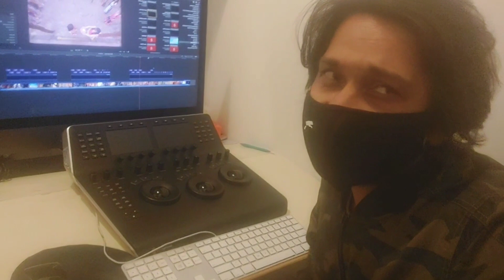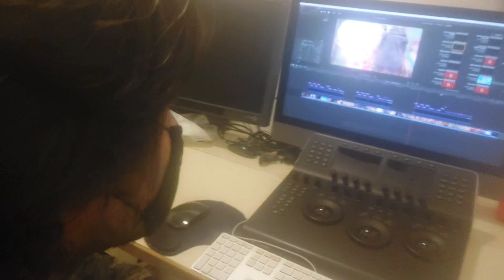Alvida Siddharth Shulka | Vlog With A Song | Aadmi Musafir Hai | Broken-Hearted